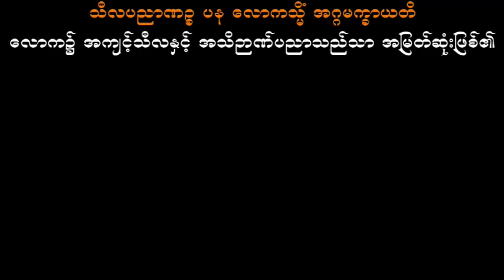ရင်းနှီးမြုပ်နှံခြင်း ပါမောက္ခချုပ်ဆရာတော် ဒေါက်တာအရှင်နန္ဒမာလာဘိဝံသ